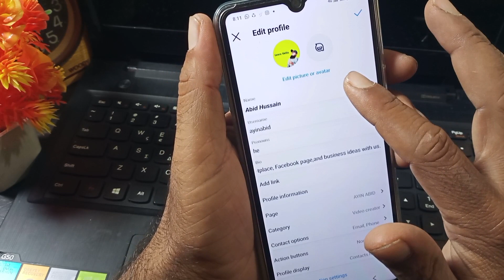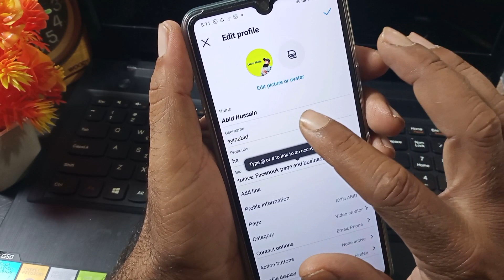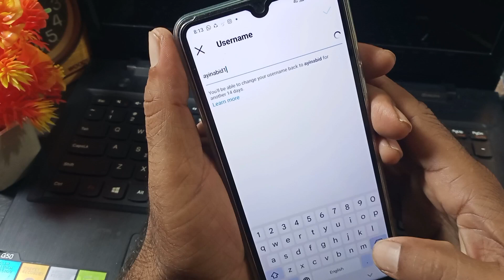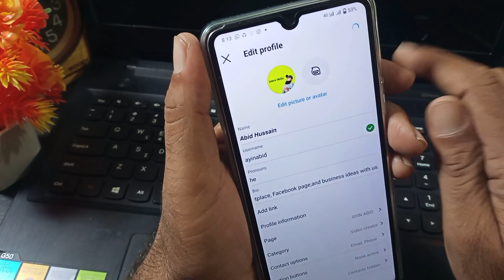Instagram Username Kasy change kren || How To change Instagram Username.